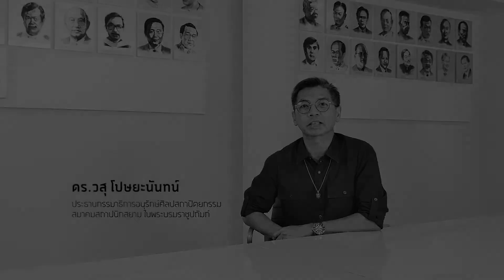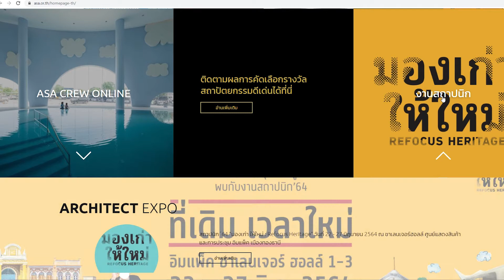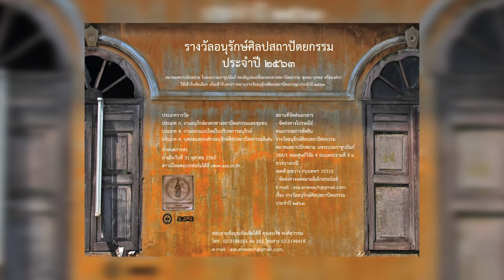ผลการดำเนินงานและแผนในอนาคต ฝ่ายอนุรักษ์ฯ และ งานสถาปนิก'64 สมาคมสถาปนิกสยามฯ ปี 2563-2565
ผลการดำเนินงานและแผนในอนาคต ฝ่ายอนุรักษ์ศิลปสถาปัตยกรรม และ งานสถาปนิก'64 สมาคมสถาปนิกสยาม ในพระบรมราชูปถัมภ์ ปี 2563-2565
โดย ดร.วสุ โปษยะนันทน์ ตำแหน่งประธานกรรมาธิการฝ่ายอนุรักษ์ฯ และ ประธานจัดงานสถาปนิก'64 ได้กล่าวสรุปถึงผลการดำเนินงานของฝ่ายฯในรอบ 1 ปีที่ผ่านมา รวมถึงแผนงานต่อเนื่องที่จะเกิดขึ้นในอนาคต และนิทรรศการ กิจกรรมไฮไลท์ต่างๆ ที่เชื่อมโยงกับกับงานสถาปนิก'64